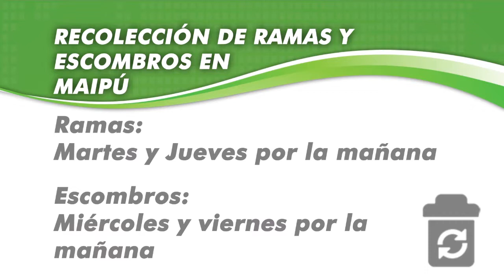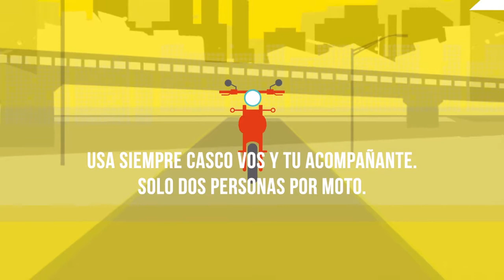Maipu Informa EDICION 1072